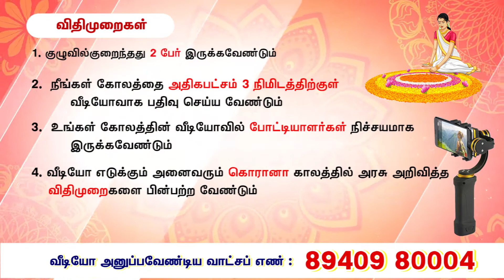Enrich Talentina 2020 - Online Rangoli Competition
Enrich Talentina 2020 - Online Rangoli Competition.Last date: 20th Jan 2021.